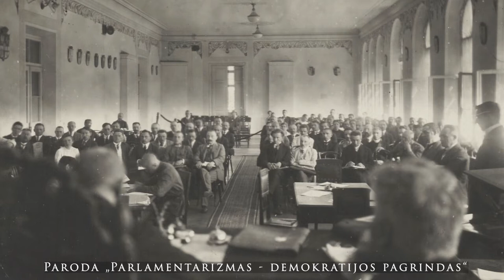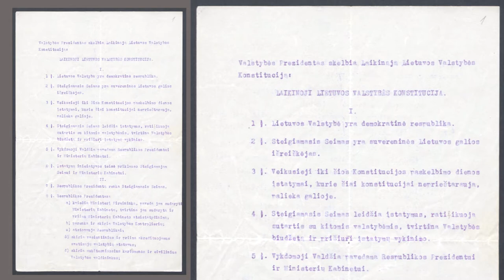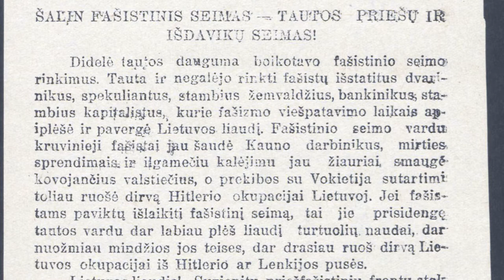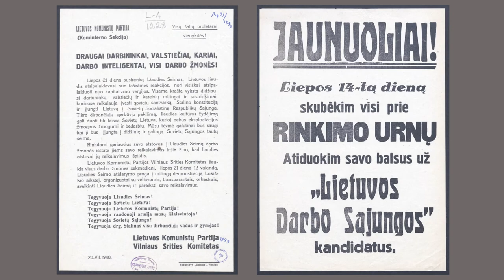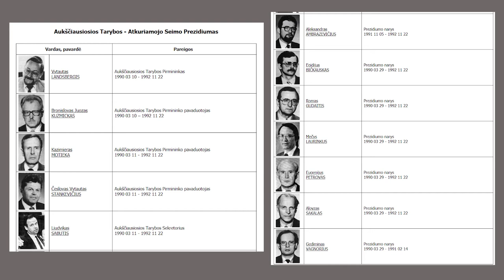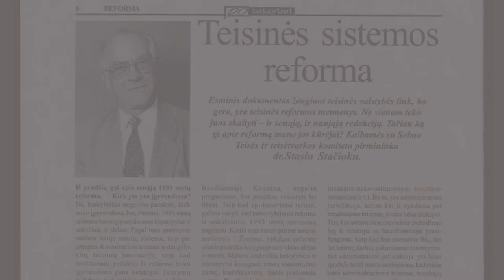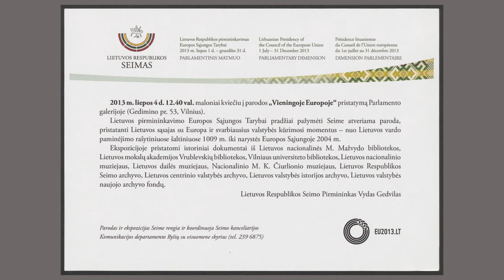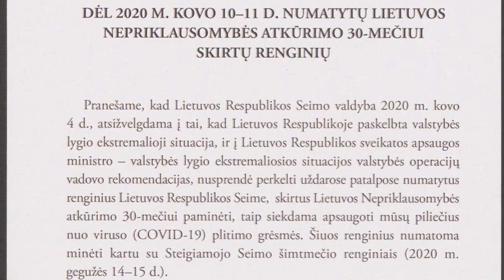Paroda „Parlamentarizmas – demokratijos pagrindas“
Šiais metais minime ne tik Steigiamojo Seimo šimtmetį, bet ir nepriklausomos valstybės atkūrimo trisdešimtmetį, tuo pačiu ir Atkuriamojo Seimo veiklos tokią pačią sukaktį.

Lietuvos mokslų akademijos Vrublevskių bibliotekoje iki 2020 m. birželio 26 dienos veikiančioje parodoje  pristatomi bibliotekoje saugomi tarpukario Seimų, sovietinės Lietuvos Aukščiausiosios Tarybos istoriniai dokumentai.

Atkurtos šiuolaikinės nepriklausomos Lietuvos valstybės dokumentus ir fotografijas iš asmeninių archyvų paskolino dr. Stasys Stačiokas, Audronius Ažubalis ir dr. Arvydas Anušauskas.

Parodos rengėja – Lietuvos mokslų akademijos Vrublevskių bibliotekos Rankraščių skyriaus mokslo darbuotoja Rasa Sperskienė.